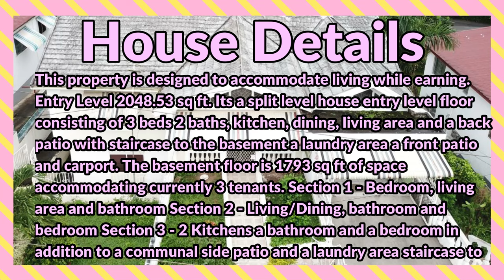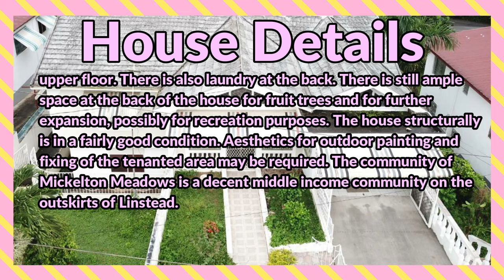6 Bedrooms, 5 Bathrooms House For Sale at Mickleton Boulevard, Linstead, St. Catherine, Jamaica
This property is designed to accommodate living while earning. Entry Level 2048.53 sq ft. It's a split-level house entry on a level floor consisting of 3 beds 2 baths, a kitchen, dining, living area, and a back patio with a staircase to the basement a laundry area a front patio, and a carport. The basement floor is 1793 sq ft of space accommodating currently 3 tenants. Section 1 - Bedroom, living area, and bathroom Section 2 - Living/Dining, bathroom, and bedroom Section 3 - 2 Kitchens a bathroom and a bedroom in addition to a communal side patio and a laundry area staircase to the upper floor. There is also laundry at the back. There is still ample space at the back of the house for fruit trees and for further expansion, possibly for recreation purposes. The house structurally is in fairly good condition. Aesthetics for outdoor painting and fixing of the tenanted area may be required. The community of Mickelton Meadows is a decent middle-income community on the outskirts of Linstead.

If interested contact the Sales Agent here:
Andrea Foster

JMD $32,000,000